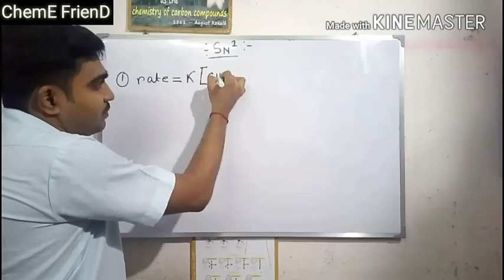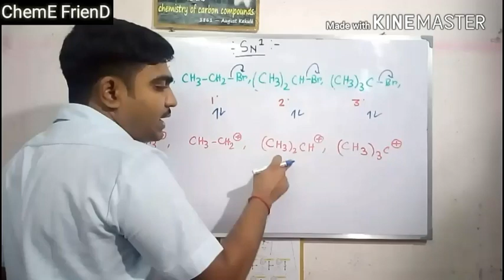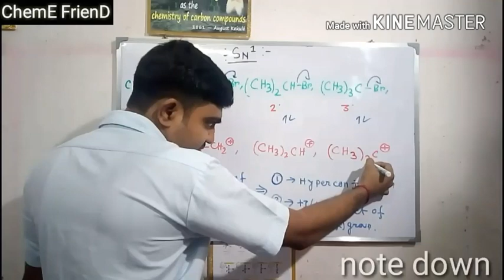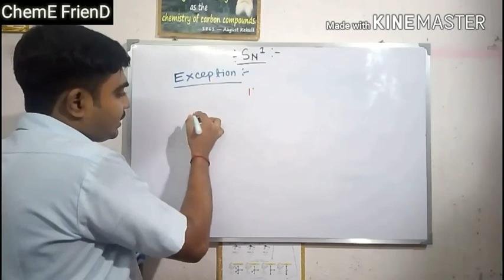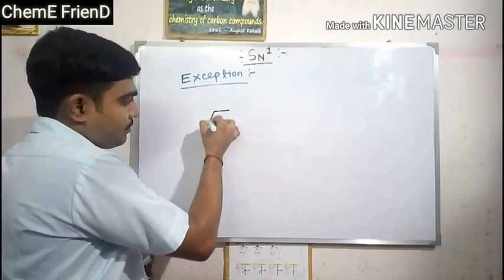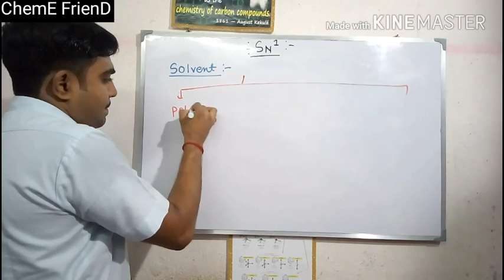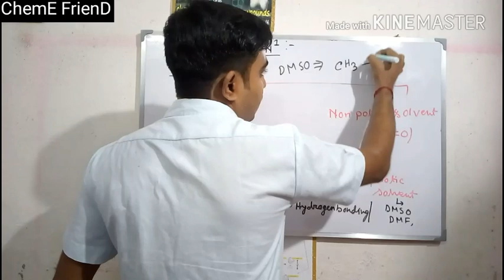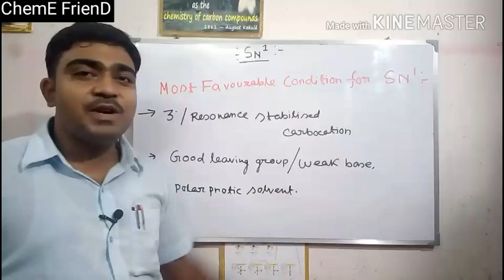(PART-2)NUCLEOPHILIC SUBSTITUTION REACTION/ কি করে সহজ উপায়ে বুঝবেন........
এই VIDEO টি ভালো লাগলে অবশ্যই SHARE করবেন .আর তোমাদের কিছু QUESTIONS থাকলে অবশ্যই COMMENT এ জানিও.